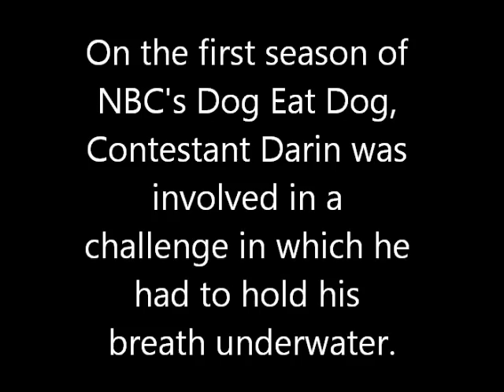Guy almost drowns on TV - Dog Eat Dog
On a taping of the first season of Dog eat Dog, A contestant was nearly drowned on a stunt involving him having to hold his breath underwater for a period of time. he was hospitalized, making it the only time the dog pound had only 4 members rather than 5.

EDIT: Comments have been disabled because too many people are being retarded.